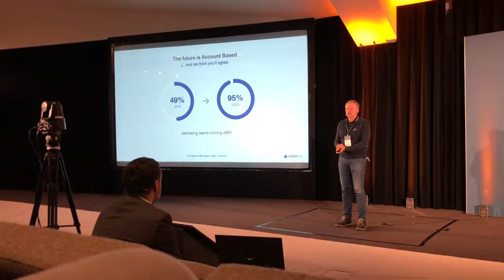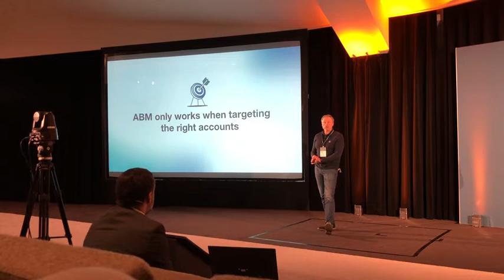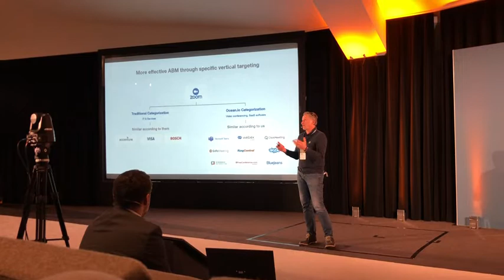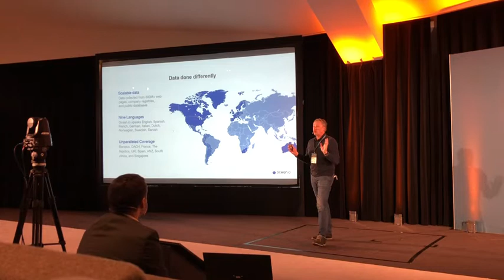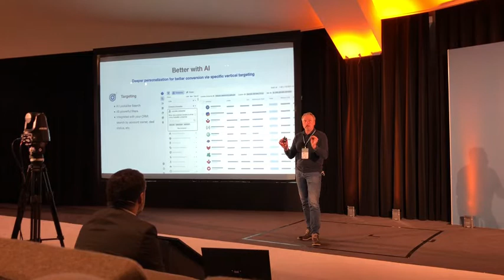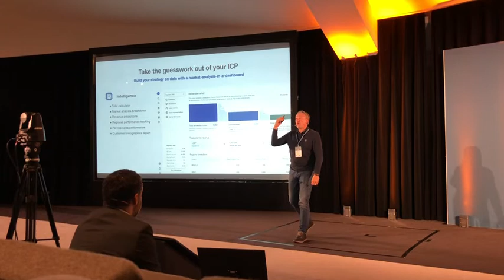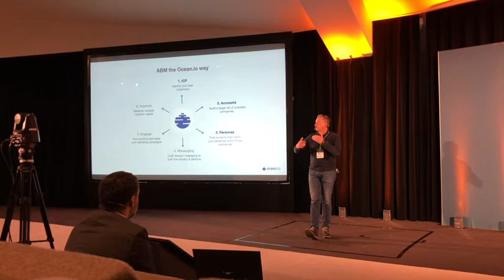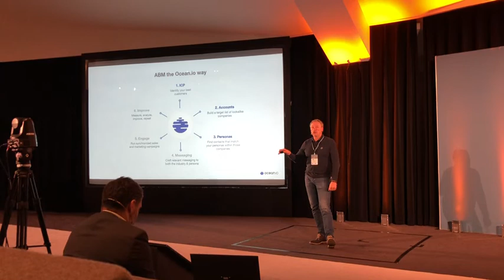The future of B2B is ABM.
Say goodbye to lead-based marketing.  Michael Heiberg, CEO and Founder of Ocean.io, talks about the shift in B2B to an ABM approach, and while most companies are making this transition, they are getting it wrong.

Recorded at "The Big Score" in Ghent, Belgium, on Dec 1, 2021.